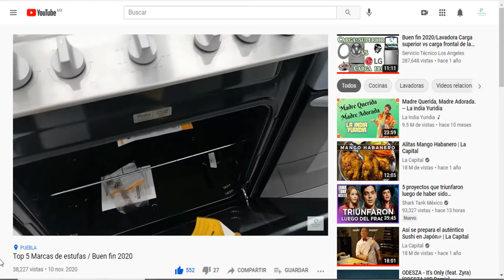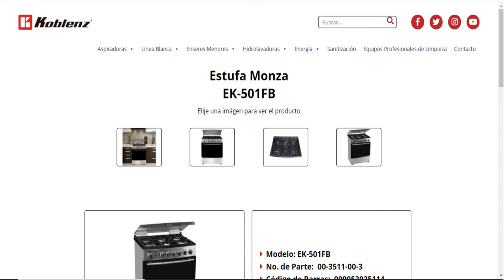¿Estufa Koblenz Monza es buena? Unboxing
Link de amazon estufa Koblenz Monza